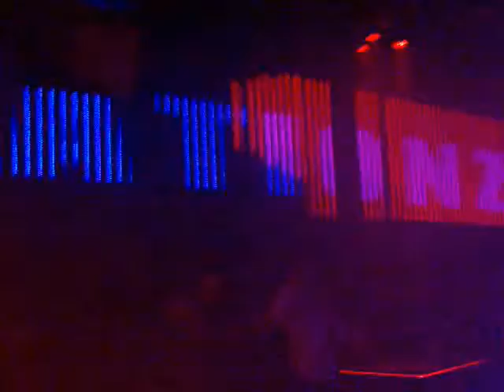DJ Pedro Mercado @ Ketaloco Salle Noire NOXX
playing thé club anthem of the moment from Eric Prydz: "From Miami To Atlanta" (PRYDA) !!!